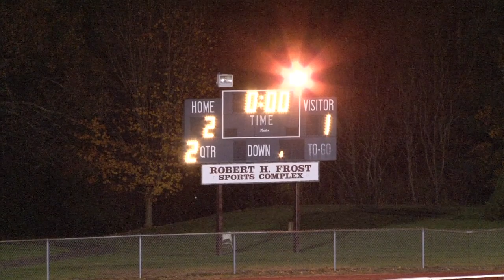Naugatuck vs. Torrington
Boys Soccer 2012